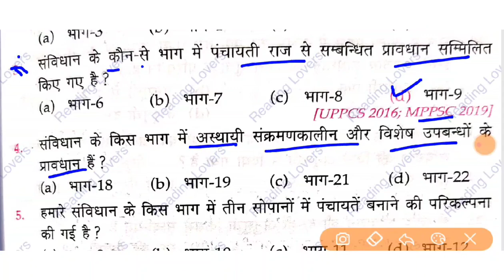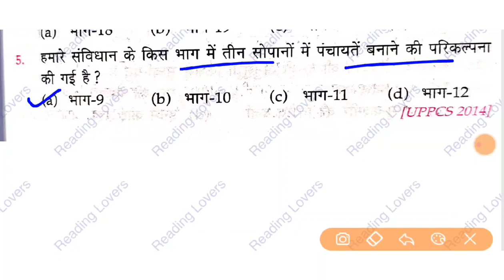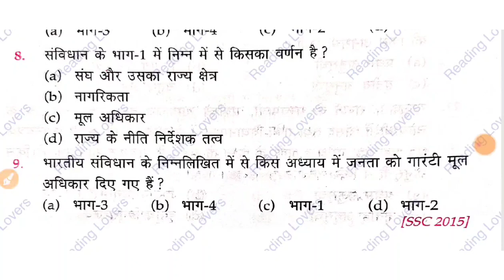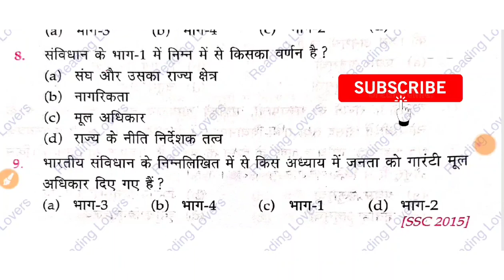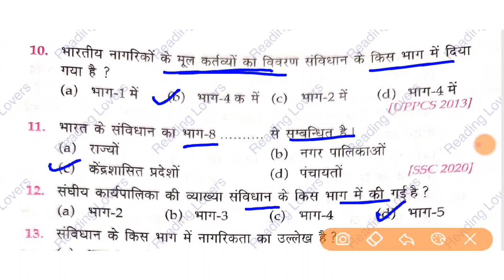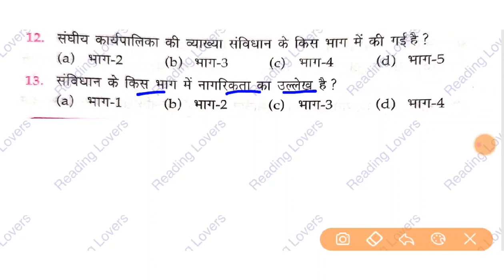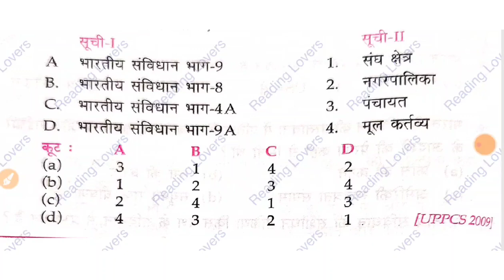भारतीय संविधान के भाग। Part of constitution l sanvidhan ke Bhag for all exams i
भारतीय_संविधान_के_भाग । I INDIAN POLITY IN HINDI I READINGLOVERS I
dsssb kvs bank anganwari bank Supervisor juniour eng. ssc  htet tgt pgt BUS DRIVER conductor  gram sachiv railway POLICE  CLERK upsc  group-d  for all exams . Friends, in this video I have got important questions of INDIAN POLITY . .You can get the pdf of this video from our Telegram Group . THANKS FOR KEEP WATCHING.